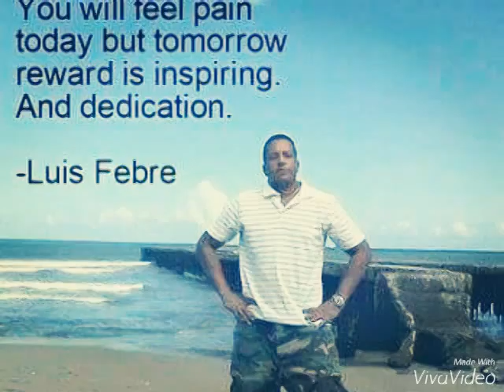Motivation quotes FITNESS (RESUMEN)